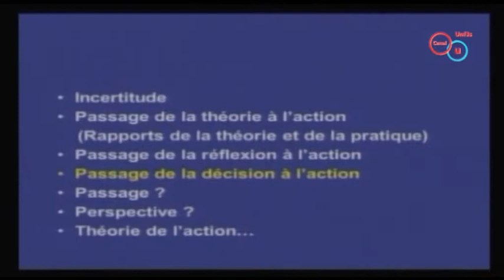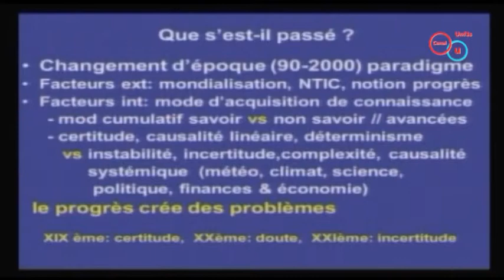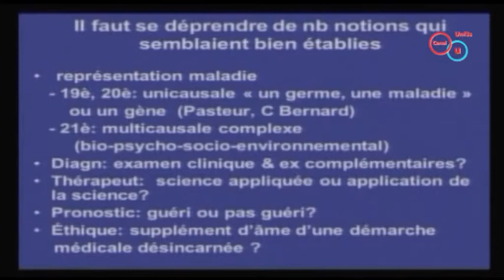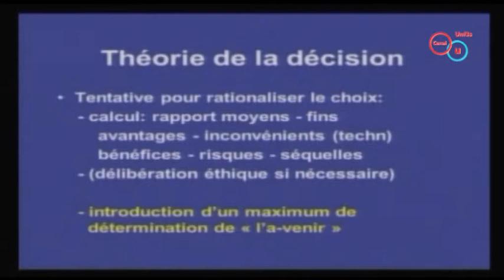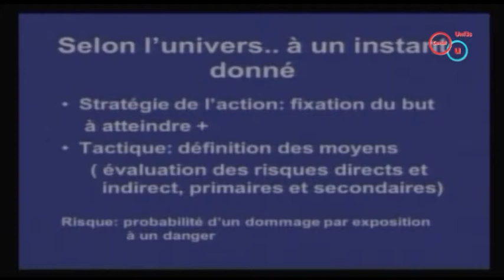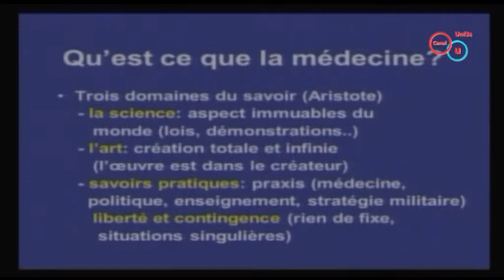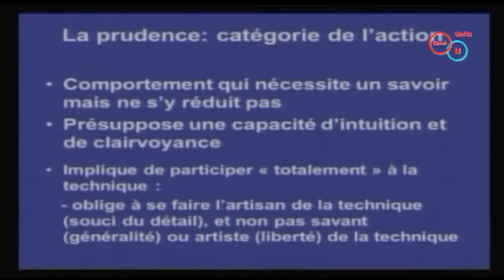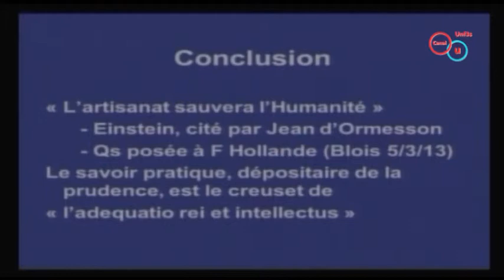L'incertitude liée au passage de la réflexion à l'action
Alain Charles MASQUELET - Actes du Colloque 2013